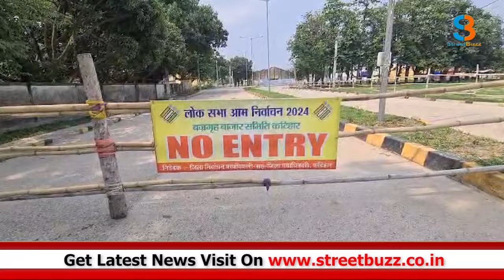कटिहार संसदीय क्षेत्र में द्वितीय चरण के मतदान की गिनती को दिया जा रहा अंतिम रूप, जिले में 144 लागू